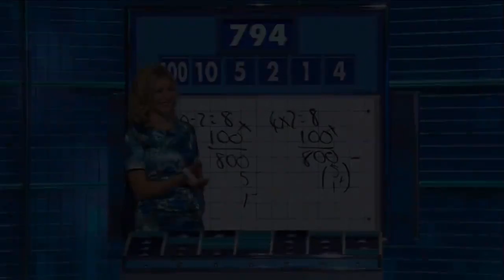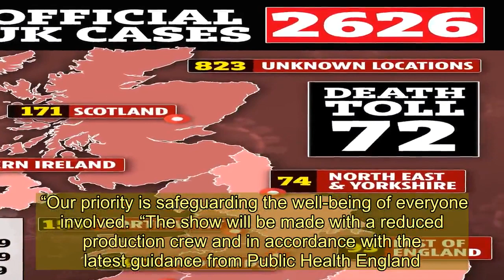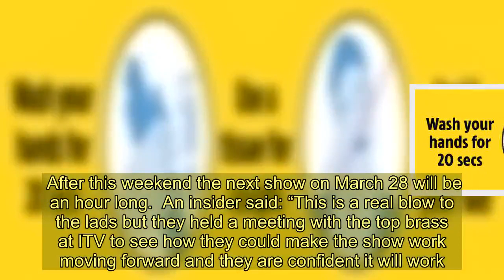Countdown axes live studio audience for first time in its history following coronavirus outbreak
TEA-TIME telly favourite Countdown is being filmed without a live studio audience for the first time in its 38-year history.  The long-running series took the measures in line with government coronavirus guidance.  ⚠️ Read our coronavirus live blog for the latest news & updates   A source said: “Countdown bosses said they couldn’t run the risk of having an audience so for the first time, filming will go ahead in an empty studio.  “They believe it is still safe to continue filming the pool of contestants they are working with but it's likely their schedule will slow in the coming months.”  ITV daytime shows including Loose Women and This Morning confirmed they were following government guidelines in a bid to keep their presenters safe.  An insider said: “Every effort is being taken to keep these shows on air but the health of the show’s stars and the staff working behind the scenes is the most important thing.   “Extra hand-washing measures have been put in place and people are being briefed daily on new protocols.”  The decision to axe audiences from Countdown’s studios comes shortly after ITV confirmed Ant And Dec’s Saturday Night Takeaway would be overhauled amid the crisis.  The Sun exclusively revealed how the Geordie duo held crisis talks with telly bosses over the future of the show.  An ITV spokesperson told The Sun: “Ant & Dec’s Saturday Night Takeaway will go ahead this weekend without a studio audience.   “Our priority is safeguarding the well-being of everyone involved.  “The show will be made with a reduced production crew and in accordance with the latest guidance from Public Health England.  “The team are looking forward to bringing our viewers a brilliant show on Saturday evening.”    It is the first time the prime time show has gone ahead without an audience and telly insiders say the team are working to ensure the show is adapted accordingly and will remain live.  After this weekend the next show on March 28 will be an hour long.  An insider said: “This is a real blow to the lads but they held a meeting with the top brass at ITV to see how they could make the show work moving forward and they are confident it will work.”  GOT a story?